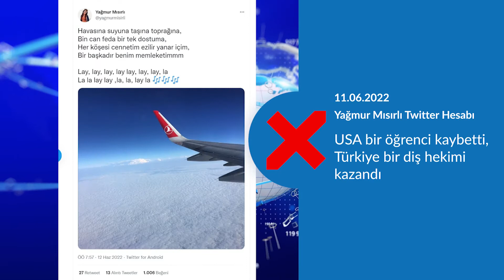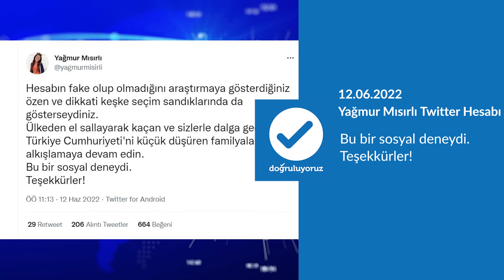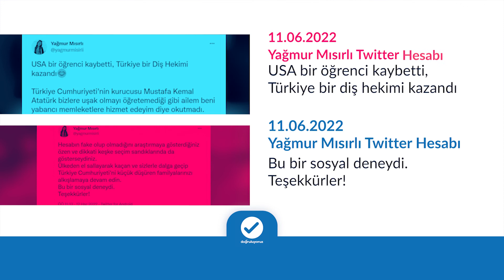"Türkiye kazandı USA kaybetti" diyen Twitter hesabı gerçek mi?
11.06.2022 – Yağmur Mısırlı Twitter Hesabı
❌ USA bir öğrenci kaybetti, Türkiye bir diş hekimi kazandı

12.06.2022 - Yağmur Mısırlı Twitter Hesabı
✅Bu bir sosyal deneydi. Teşekkürler!